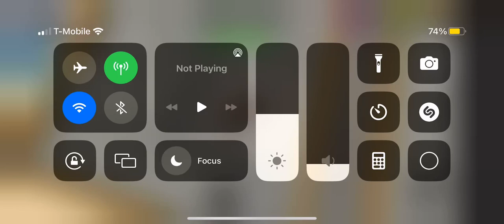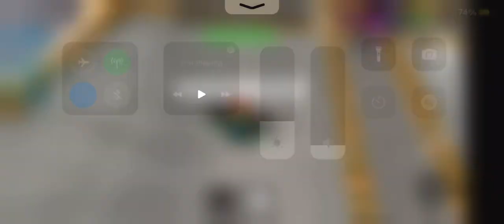LXCHOLE (Strategy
My friend taught me how to get LXCHOLE! THIS IS AWESOME!